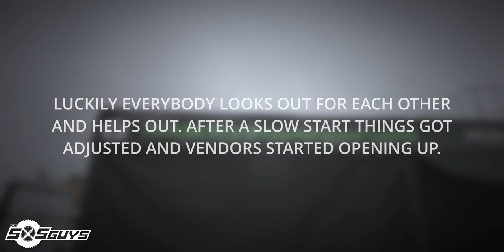UTV Takeover Coos Bay, OR - Part 3 - Wheeliefest, Hillfest, Drags & Huckfest | The SXS Guys Vlog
We had an amazing week at UTV Takeover Coos Bay and we can't wait to go back next year! In this vlog we cover a killer weekend's events including some pretty awesome SXS wheelies (and wrecks), some pretty technical driving at Hillfest, grudge races at the Pro Unlimited sand drags, and cap it all of with a pretty epic Huckfest where all the biggest cajones around the PNW jump for distance!